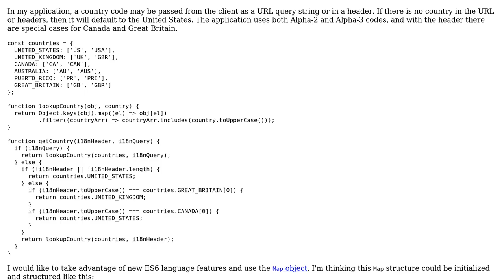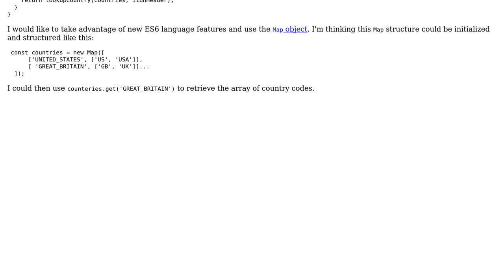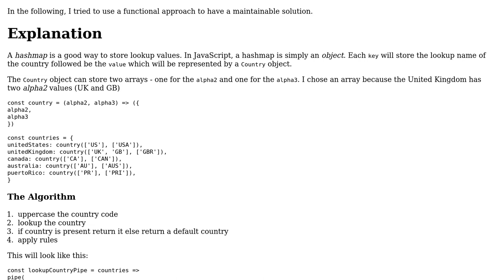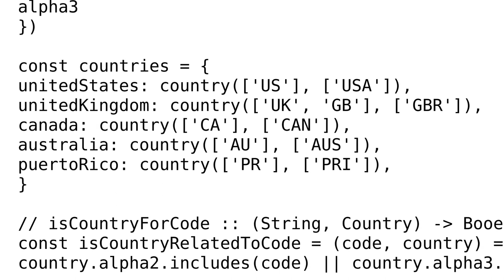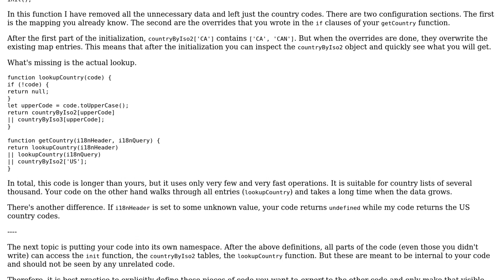Code Review: Lookup country codes with a JavaScript ES6 Map Object (3 Solutions!!)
Code Review: Lookup country codes with a JavaScript ES6 Map Object

With thanks & praise to God, and with thanks to the many people who have made this project possible! | Content (except music & images) licensed under CC BY-SA | Music | Images & others | With thanks to user Roman user Roland Illig user Aaron Goldsmith and the Stack Exchange Network Trademarks are property of their respective owners. You are responsible for your own actions.